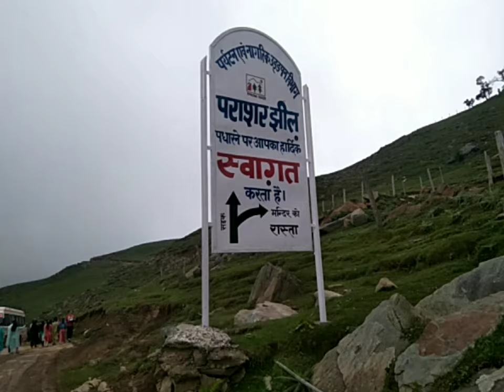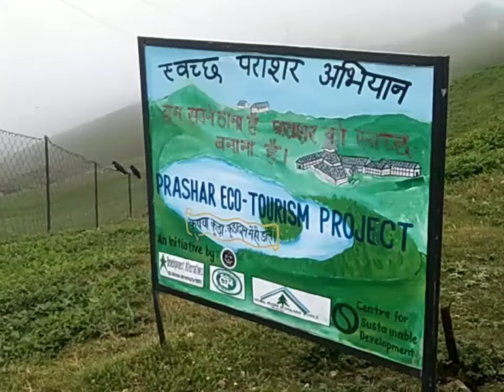Today my 5th vlogs... (जय श्री पराशर ऋषि)...institute organised a trip 1st July 2022 at PRASHER ...🙏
Today my 5th vlogs...👍
 (जय श्री पराशर ऋषि)...❤️
institute organised a trip 1st July 2022
ATT PRASHER .🙏

Pahadi vlogs. ❤️

Himachali nature. ❤️

All møst pahadi. ❤️

To guys kaisa lga appko mere aaj ka 5th vlog to comment main jarur batana...and ham sabhi friends. ne yeh trip ka plan banaya. ( institute organised a trip first July 2022 Parashar). To guys subha 7 baje Gohar se nikle the or Parashar main 12 baje puche the. vaise hame..(1घंटे का जाम भी लगा था). But guys hamne bahut bahut maje kiye .Yeh din hamesha yaad rahega .or ham vapis ghar time se puch gye the. ❣️

To guys apko kaisi lgi yeh trip ki video to comment main jarur batana and .

धन्यवाद (Thanks). ❤️👍🙏

PAHADI SINGHANIYAA VLOGS. ❤️💫🥀